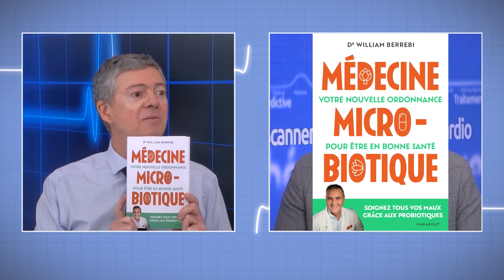Immunité et microbiote intestinal : 2mn pour comprendre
Les probiotiques et les prébiotiques boostent notre immunité d’une façon douce et naturelle.

Vous pouvez retrouver mon livre MEDECINE MICROBIOTIQUE en cliquant sur les liens suivants :

Vous trouverez également plus d'infos sur mon site dédié à la Médecine Microbiotique